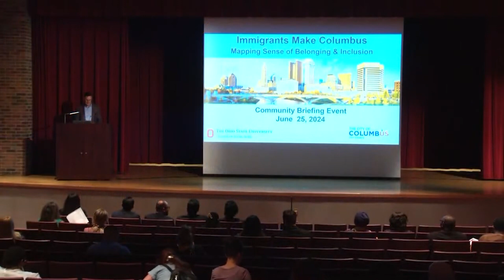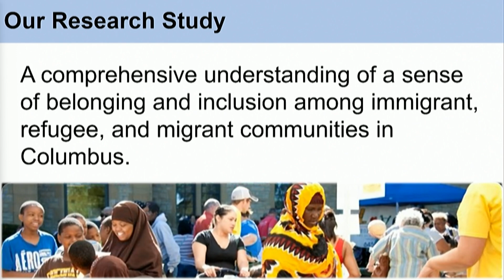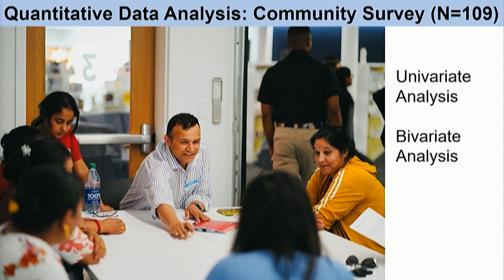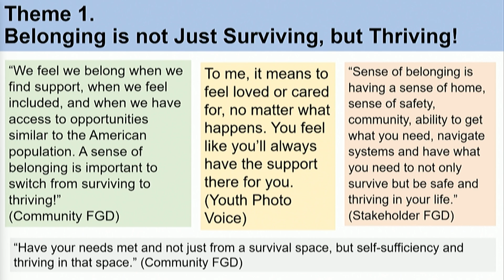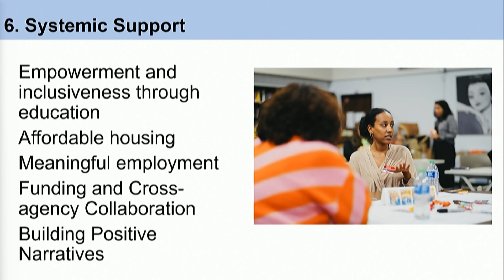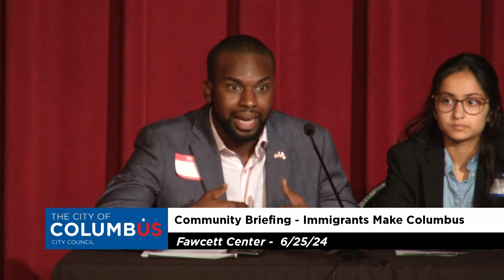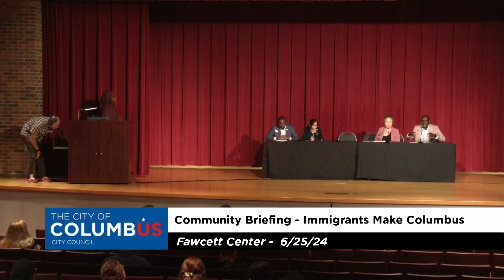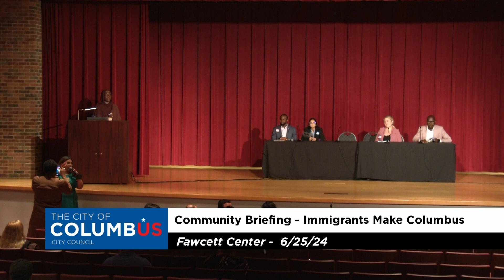Columbus City Council Community Briefing: Immigrants Make Columbus